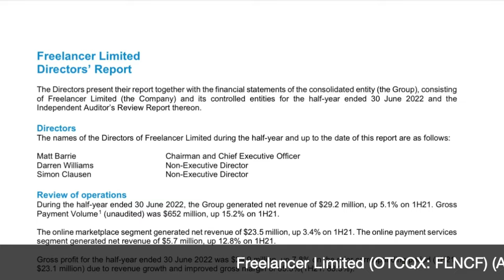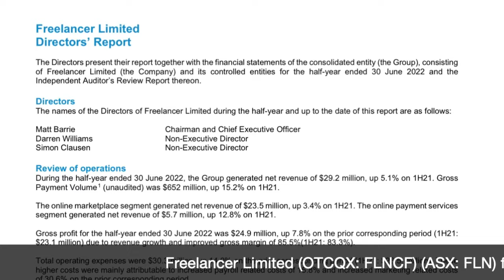FreeLancer.com 📲 Podcast 🎙 Penny Stocks 📈 $FLNCF 🇺🇸 $FLN 🇦🇺 Know Your CEO 👔 Matt Barrie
Finance Made Simple... Trading Made Easy!
Relatable Research... Emerging Issuers
Fundamentals... Technical Analysis
FREE STOCK TIPS & TRADING IDEAS
JOIN Private Trading Club Chat NOW (TRADE IDEAS)
OTC: $FLNCF 🇺🇸 ASX: $FLN 🇦🇺
Hire the best freelancers for any job, online.
Millions of people use freelancer.com to turn their ideas into reality.
This mobile app design cost $1500 USD and took 20 days
This radiation shield design for NASA cost $500 USD and took 15 days
This architectural design cost $500 USD and took 15 days
This illustration cost $100 USD and took 5 days
Hire a Freelancer
Earn Money Freelancing

This video was conducted on behalf of Freelancer and paid for by north equities corp. In connection with this video, Business Financial Network was paid $1,500 USD via Paypal on October 25, 2022.
gmail.com, roger choudhury,otc,asx,ir,what stocks trade on nasdaq,stocks trade on the nyse,what is better to trade stocks or forex,how much to trade stocks,how to trade stocks etrade,how to trade stocks profitably,how to trade micro cap stocks,how to trade penny stocks daily,how to trade stocks full time